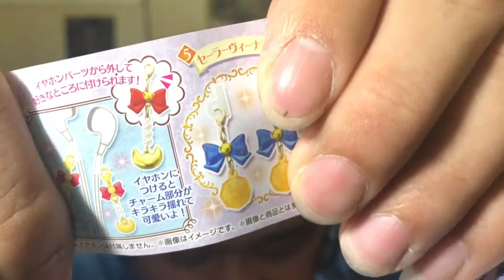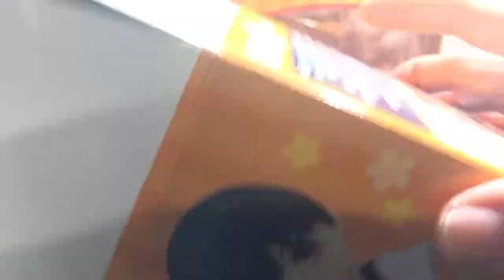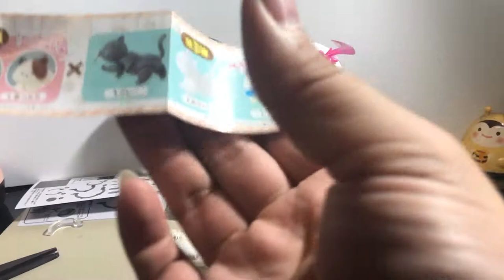『MB大熊開箱』傳說只要有貓就有訂閱？新玩具黏土娃來啦！這次使用全新麥克風#19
一直以來黏土人雖然可以但缺陷是可動有點太低了！
這次的黏土娃終於可以完全的把這個問題都改善了
而且還可以完全支援黏土人的換臉換頭喔！

這次的可動另外還有貓貓扭蛋(融化
這麼可愛的系列不買嗎？快來轉爆阿！

以下為此次指向性麥克封資訊
有興趣可以點擊網址去參考一下這可沒業配喔XD
型號為：外接式收音麥克風AM133